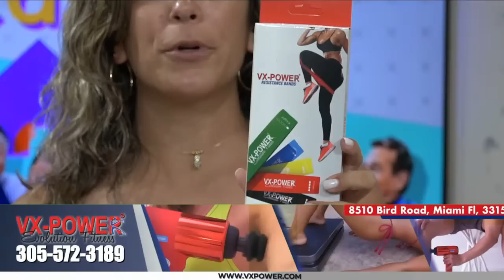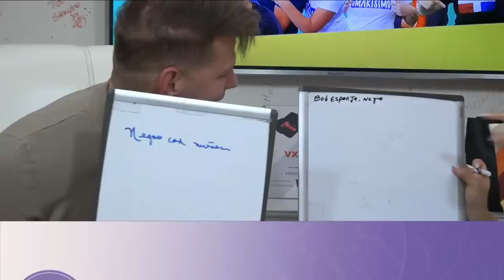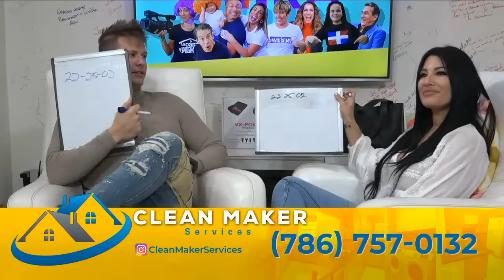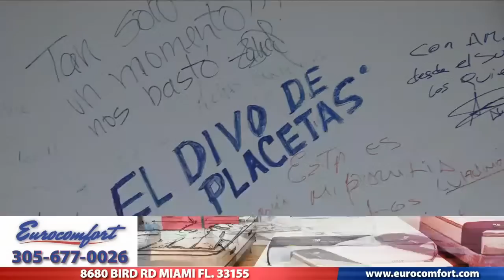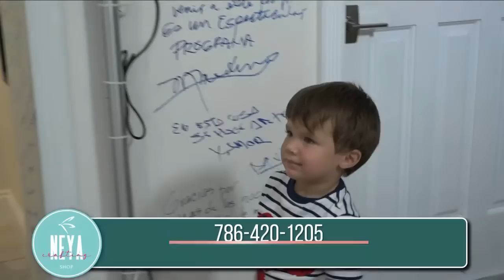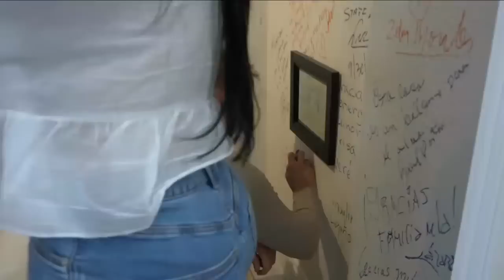La actriz Heydy González y el cantante Eddy Borges juntos por primera vez en La Casa de Maka.